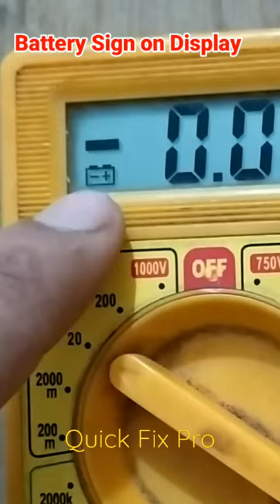DIY Multimeter Repair. How to replace battery of Multimeter. Multimeter not working.